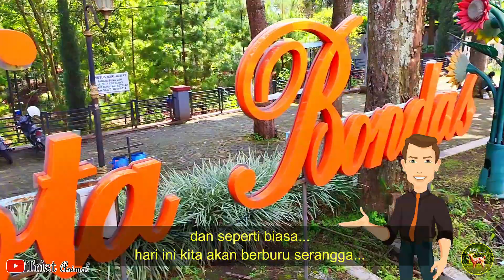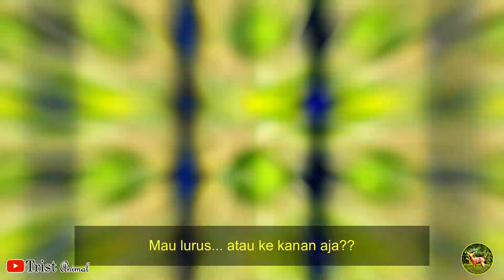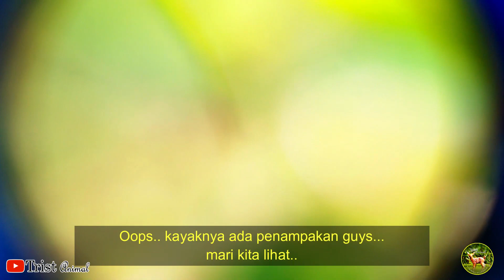Berburu Serangga di Taman Hutan Kota Batu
hallo guys... mumpung liburan... walaupun lagi puasa.. kita tetap semangat berburu serangga di hutan kota... hehe..demi apa coba.. ya demi berkarya dan menyalurkan hobby hehehe...